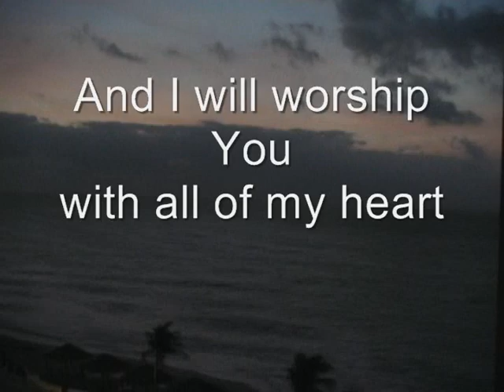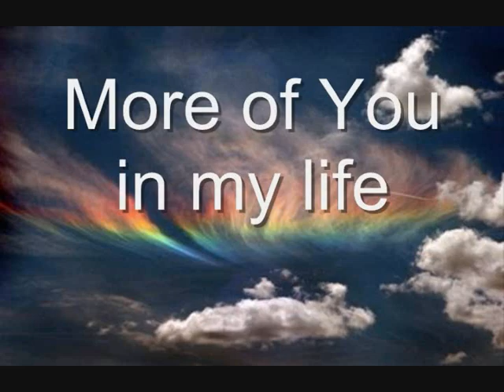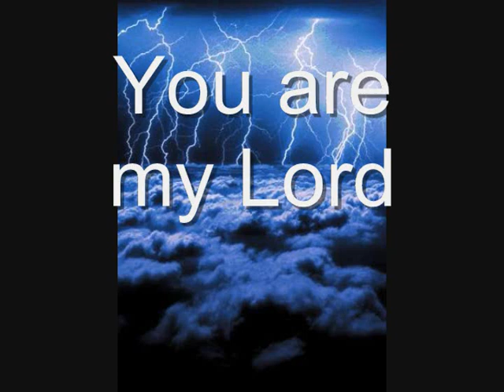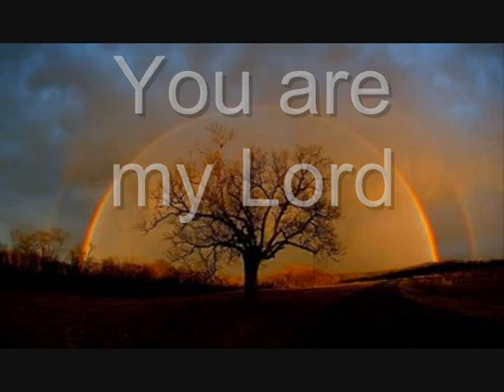More Love, More Power by Jeff Deyo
Jeff Deyo's "More Love, More Power" with pics and lyrics added.  I created this video for use during praise and worship time at church.